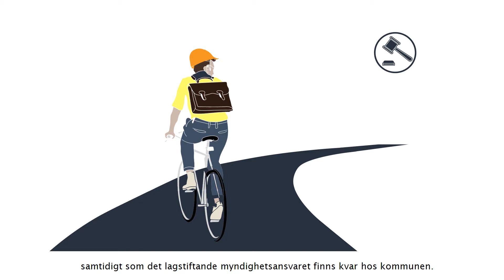Byggaktördriven planprocess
En byggaktörsdriven planprocess innebär att byggaktören tar större del av ansvaret vilket gör att det kan gå fortare från projektidé till byggstart. Tyréns har lång erfarenhet av att arbetat i tidiga stadsplaneringsprojekt, både åt kommuner och byggaktörer.